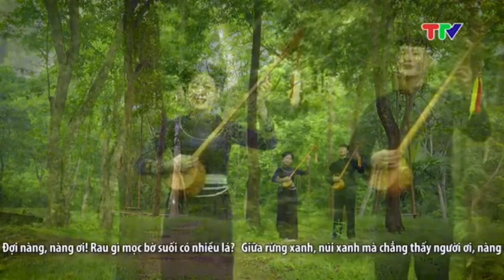Đường về bản em - sáng tác: Đàm Thanh, BD: Xuân Quyền, Quỳnh Hương